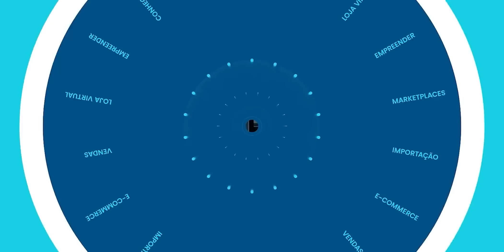FIM DA SHEIN, SHOPEE E ALIEXPRESS? GOVERNO IRÁ TAXAR COMPRAS INTERNACIONAIS!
🛠️Melhor Hub de Integração para Marketplaces, Lojas Virtuais e ERPs: Lojahub

Neste vídeo Gilmar Theobald traz a última polêmica do mundo das vendas online, a decisão do governo federal de taxar no ato da compra internacionais realizadas em grandes Marketplaces como Shein, Aliexpress e Shopee, será que isto irá fazer com que o mercado recue, ou a briga dos marketplaces nacionais irão ser mais justas?